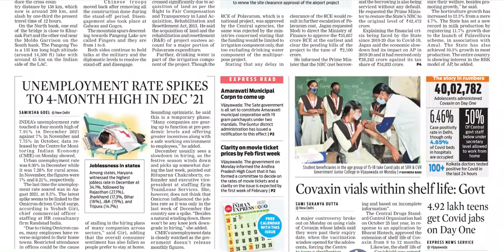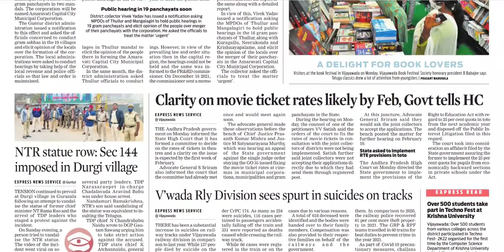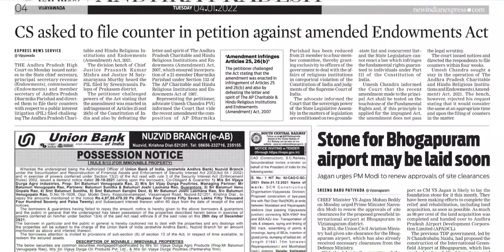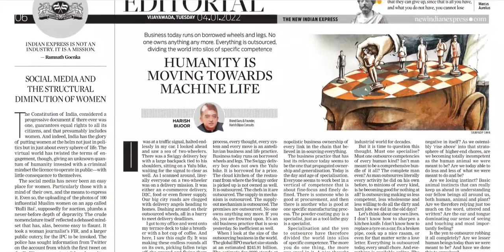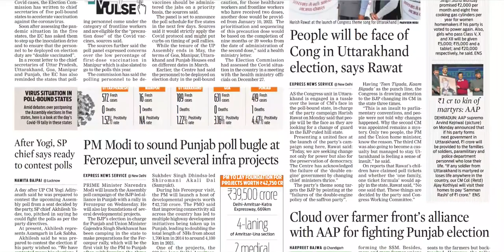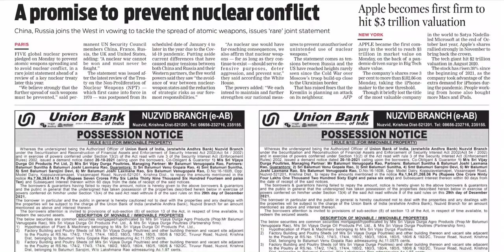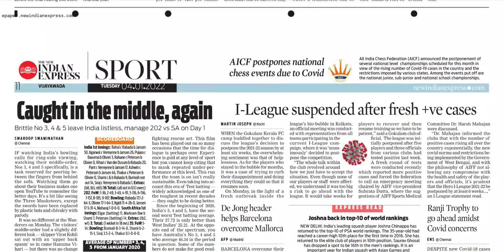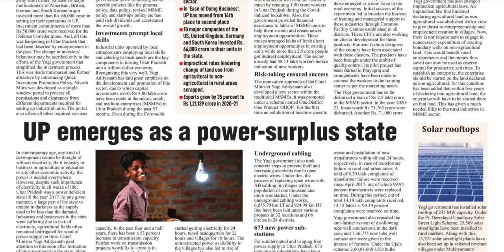THE NEW INDIAN EXPRESS AP 4 JANUARY 2022 TUESDAY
Telangana news
Ap news
Cricket news
Sports news
Cinema news
Bussines newspaper
Crime news
Chaduvu paper
Education newspaper
Eenadu antharyaami
Antharyami eenadu
Telugu antharyaami
Apprentice jobs
Vasundara paper
Eenadu vasundara
Eenadu karimnagar
Haaybujji paper
Prathiba
Eenadu pratibha newspaper
Prathiba paper
New intiatives by politicians
Telugu news
Gk questions